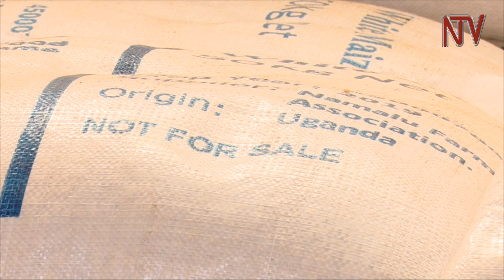WFP to supply Karamoja schools with locally grown food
The ministry of Karamoja Affairs says government is planning to create an artificial lake in the region to provide water for irrigation schemes to make the region food sufficient. The state minister for Karamoja, Moses Kizige says the scheme will help the locals support their agricultural efforts, and raise food.